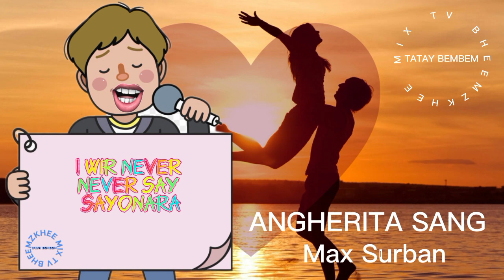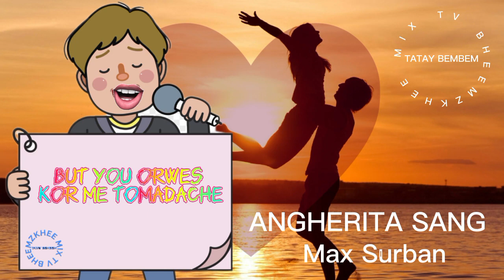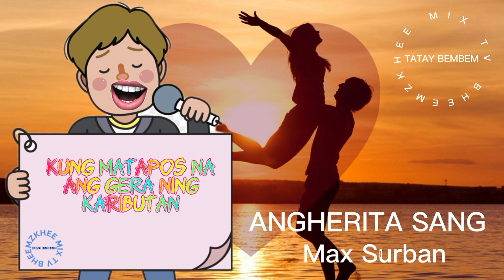ANGHERITA SANG | MAX SURBAN | JAPANESE FILIPINO LOVE SONG | FUNNY SONG